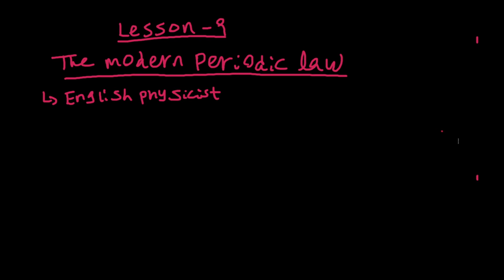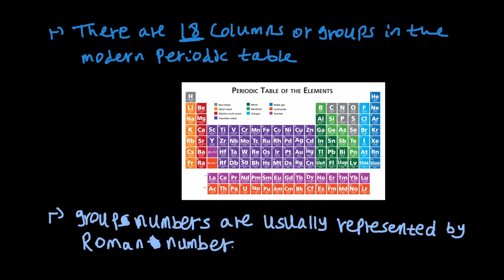Grade 9 chemistry | ክፍል 9